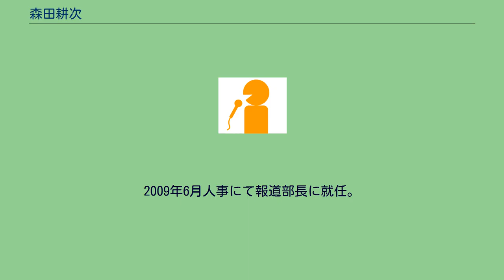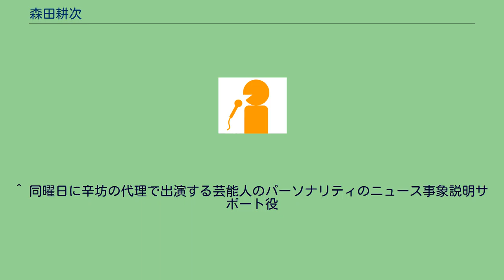森田耕次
森田 耕次（もりた こうじ、1963年2月28日- ）は、ニッポン放送報道スポーツコンテンツセンターの解説委員、元アナウンサー。
東京都出身。
1986年3月、中央大学文学部卒業後の同年4月、アナウンサーとしてTOKYO FMに入社。
同社退職後、1991年、ニッポン放送へ移籍。
アナウンサー職から報道部へ異動し、副部長となる。
2009年6月人事にて報道部長に就任。
2011年6月1日付の人事異動にて、解説委員となる。
2012年10月、日本災害情報学会主催の「廣井賞」（社会的功績分野）を受賞。
^ ニッポン放送女性アナウンサーカレンダー2019 2月頁 ^ “特集・震災から１年「ラジオはその時何を伝えたか」 地震発生時生放送中のアナウンサーに聞く”. BLOGOS (2012年3月7日). 2018年4月17日閲覧。
^ “ラジオの緊急地震速報開始控え　在京６社が共同番組”. 朝日新聞. (2008年1月12日). 2018年4月2日閲覧。
^ “「タクシー防災レポーター」 “タクシーから第1報！”――東旅協とニッポン放送が研修会”. 防災情報新聞 (2010年12月16日). 2018年4月17日閲覧。
^ “日本災害情報学会「廣井賞」（廣井賞表彰審査委員会）2012年授賞式・受賞記念講演 (PDF)”. 日本災害情報学会 (2012年10月1日). 2018年5月1日閲覧。
^ 同曜日に辛坊の代理で出演する芸能人のパーソナリティのニュース事象説明サポート役